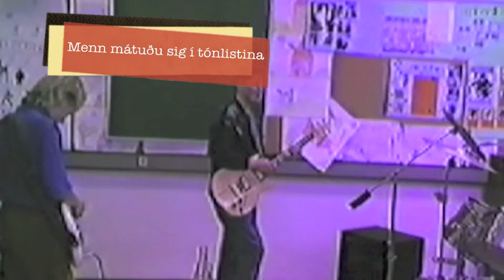Grundaskóli í gamla daga II - Opið hús í Grundaskóla 1986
Skólaárið 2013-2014 hófst mikil vinna við að flytja allt það efni sem til er á myndböndum úr sögu Grundaskóla á Akranesi, yfir á stafrænt form. Sú vinna gengur vel en um þessar mundir er að hefjast vinna við að klippa efnið og gera það aðgengilegt á heimasíðu skólans.
Myndbrot þetta er tekið á opnu húsi þar sem þessir ungu fermingardrengir voru að reyna sig við tónlistarferilinn...